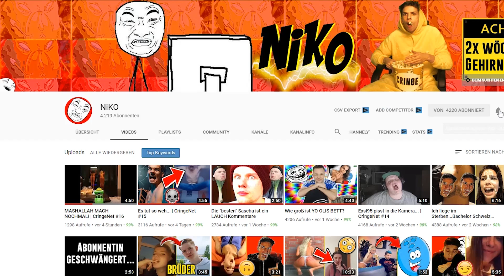Wie DOOKU seine GROßE LIEBE VERLOR & ANAKINS GRÖßTER GEGNER im All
💥ALLE MÖGLICHEN SPIELE DEUTLICH GÜNSTIGER BEI INSTANT GAMING (Werbung):
Mein Mikrofon:
Meine Grafikkarte:
Mein Headset:
Meine Webcam:
Mein Greenscreen:
Meine Beleuchtung:
Meine Kamera:
Mein Stativ:
Mein On-Kamera Mikrofon:
Mein Gaming-Stuhl:
Mein Schnittprogramm:
Weitere Star Wars Videos:
Wie DARTH MAULs Gehirn künstlich am Leben gehalten wurde! - Star Wars Comics